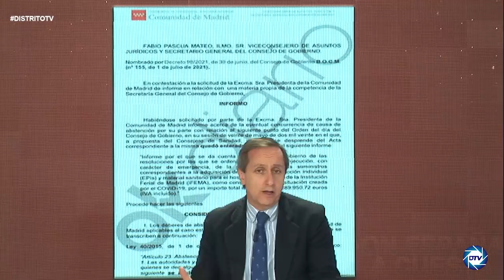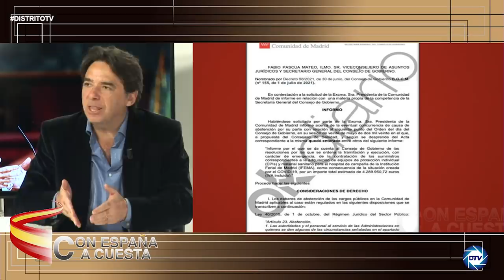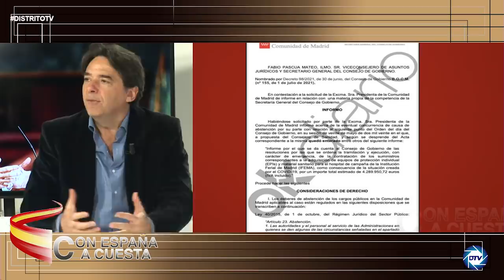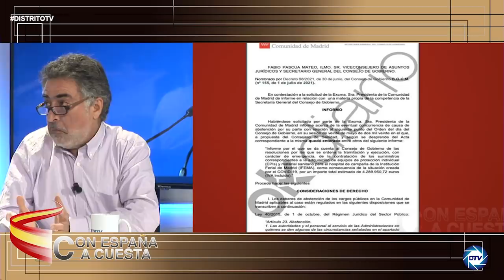CARLOS CUESTA, saca a la luz como CASADO manipuló los datos del contrato del hermano de AYUSO